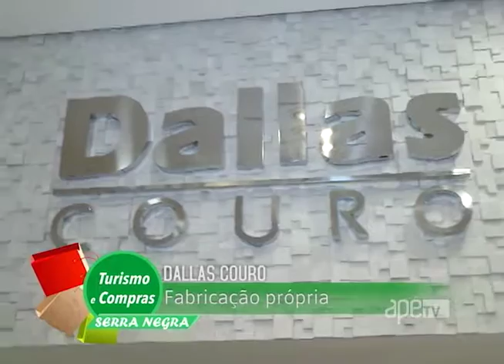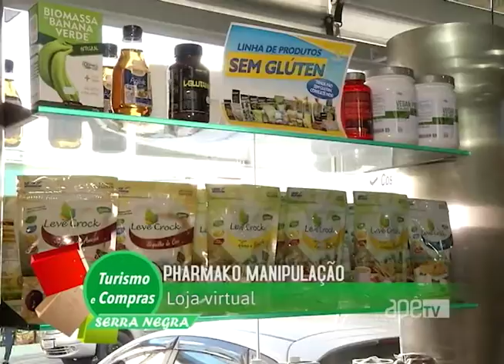ApêTV - Compra e turismo de Serra Negra 09/07/16